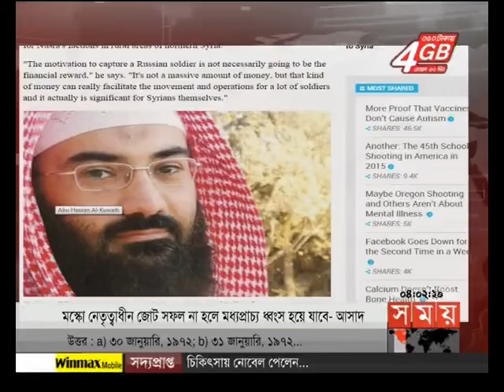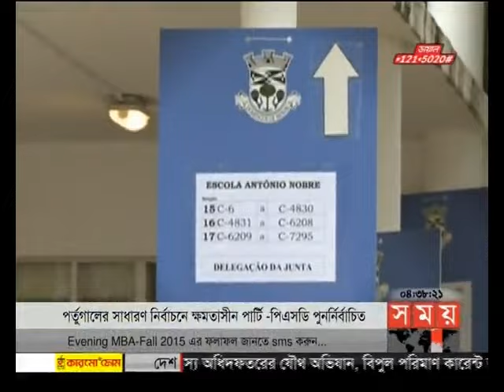আন্তর্জাতিক সময় (বিকাল ৪টা)